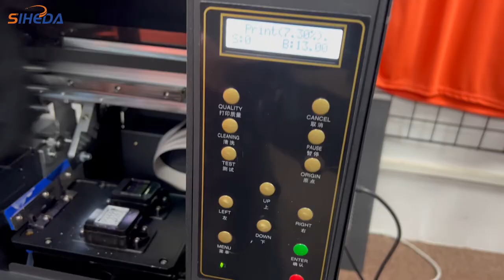Clothing T-Shirt 30cm Pet Film Thermal Transfer Dtf Printer